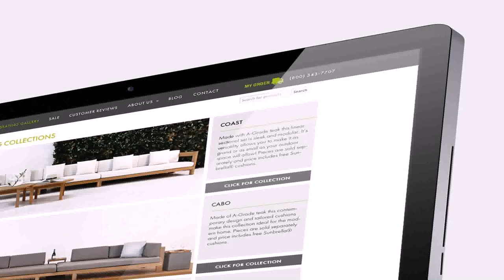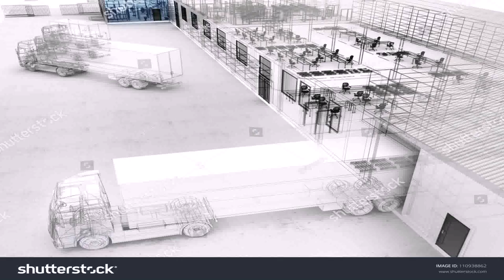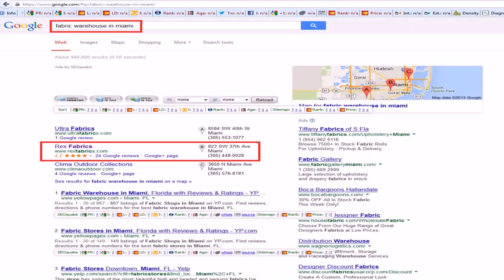Design Warehouse Outdoor Collections - Gif Maker DaddyGif.com (see description)